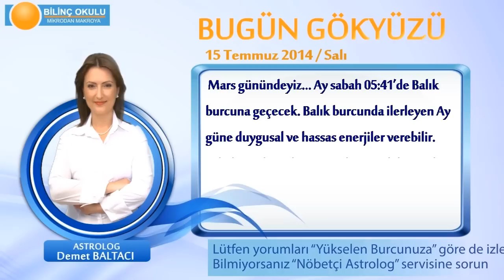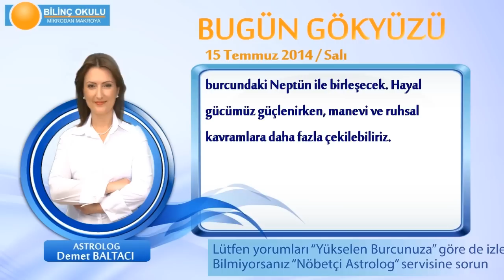TERAZİ Burcu, GÜNLÜK Astroloji Yorumu,15 TEMMUZ 2014, Astrolog DEMET BALTACI Bilinç Okulu